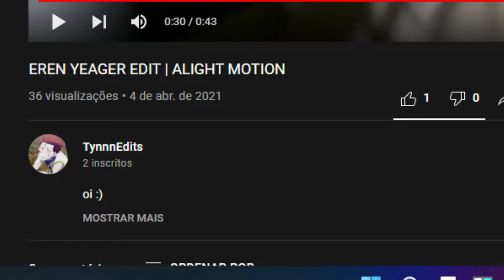Amassei meu amigo no X1 - MINECRAFT MODS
kkkkkkkkkkk acho q ele ta me chamando de desumilde agora